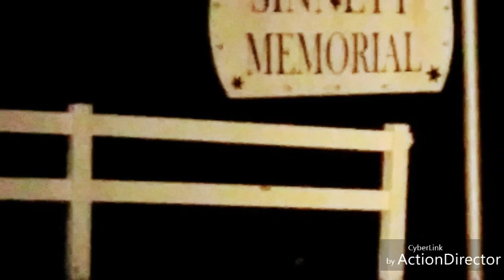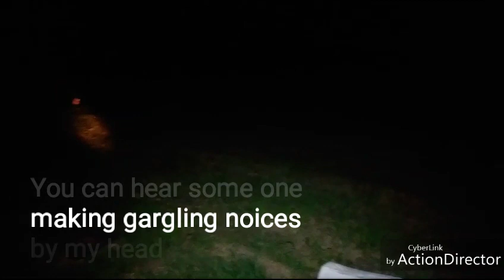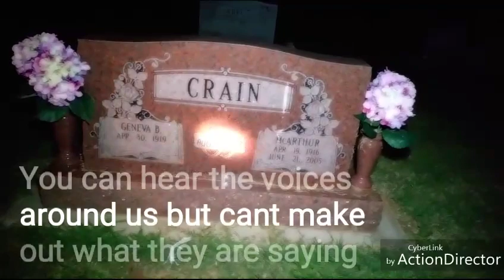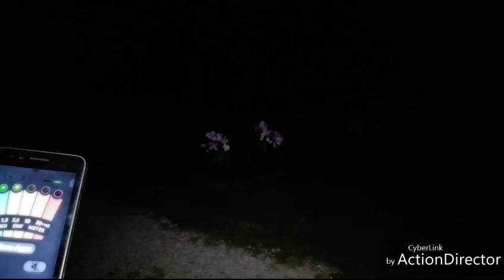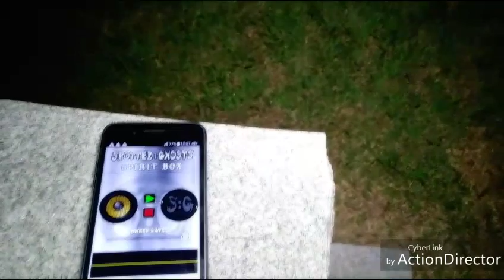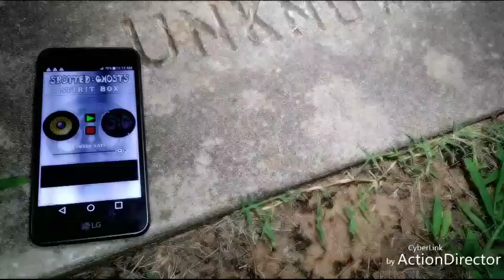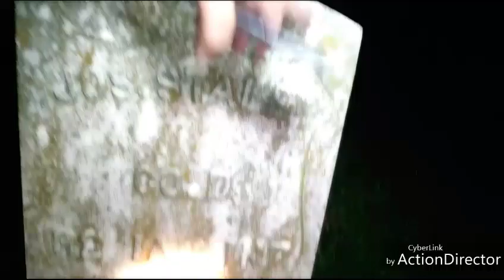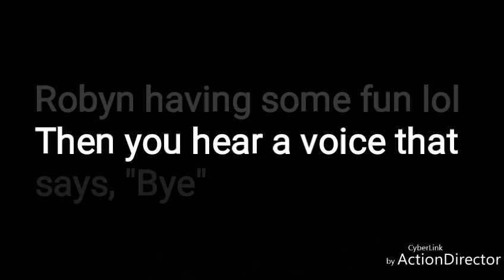BACK TO SINNETT CEMETERY! COOL EVPs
Hello my Lovelys!!
I had to go back to this cemetery. I had a strong feeling there was some thing more. I was right and was followed by an elder man named Joseph. I also caught an EVP of a young man named Cumba. He was a spirit that was at Postoak Cemetery!! So i guess i have another follower. Lol I hope you enjoy watching as much as I did filming. Love my Lovelys!!